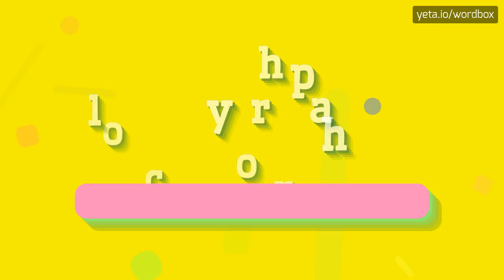COLORRHAPHY - HOW TO PRONOUNCE IT!?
Watch how to say and pronounce "colorrhaphy"!